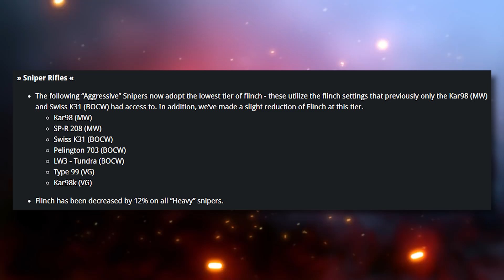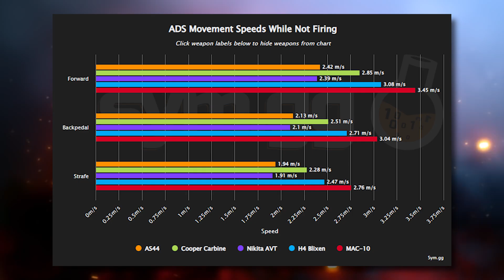🔥 LES 5 MEILLEURES CLASSES SUPPORT SNIPER META EN SAISON 4 WARZONE : AR & SMG TOP TIER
On donne les meilleures classes META support sniper sur Warzone après l'arrivée de la saison 4 et de Fortune's Keep. On verra les meilleurs loadouts pour la Mac10, l'AS44, la Carabine Cooper, la Nikita, la H4 Blixen, la Milano 821, la NZ-41 et la Marco 5.